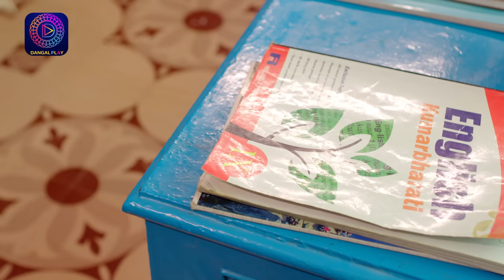India Alert | BINU KI JADDO JAHAD | Full Episode 912 | इंडिया अलर्ट | Dangal TV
You can watch the Dangal TV channel :
Fastway Channel No: 15
Digena Channel No: 117
Zing Channel No: 119
Tata Play: 177
Sun Channel No : 328